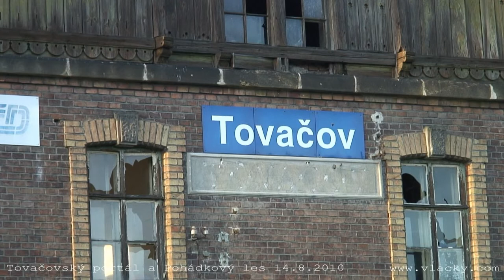Zvláštní vlaky za letní kulturou 14. 8. 2010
Pohádkový les, Tovačovský portál a Kojetínské hody